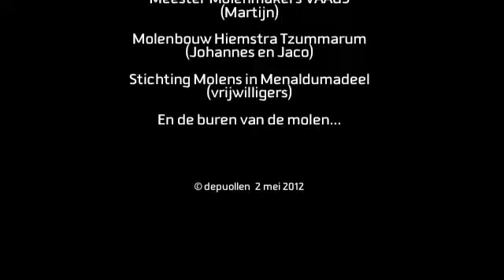Molen de Puollen nieuwe binnenroede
Vandaag, 2 mei, is de nieuwe binnenroede geplaatst voor molen de Puollen. Een prachtig  verlopen klus met schitterend mooi weer... Wat wil je nog meer...